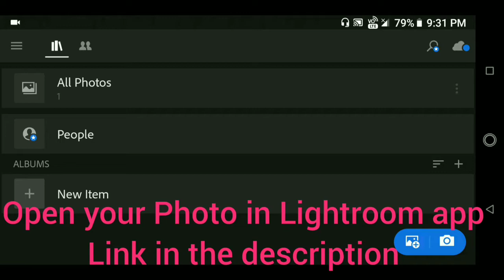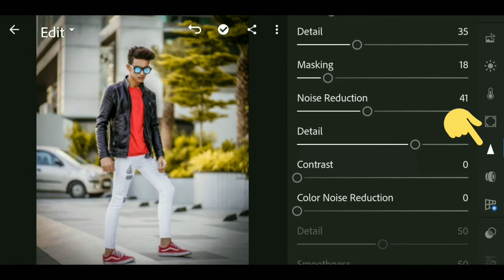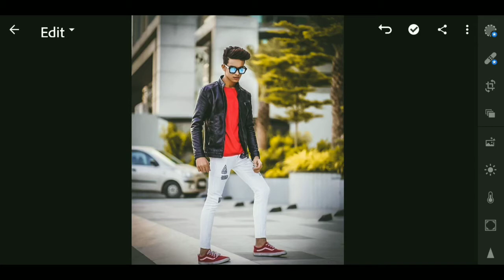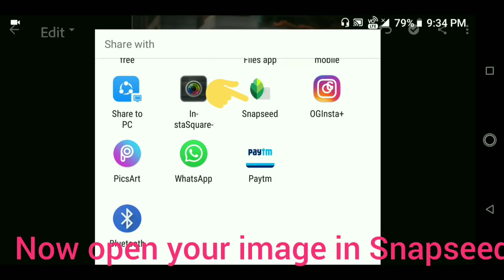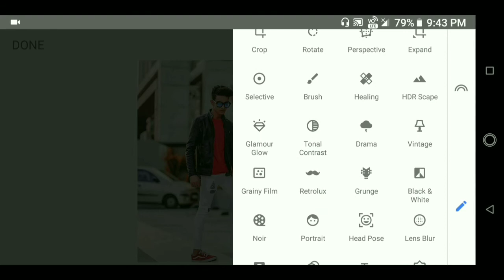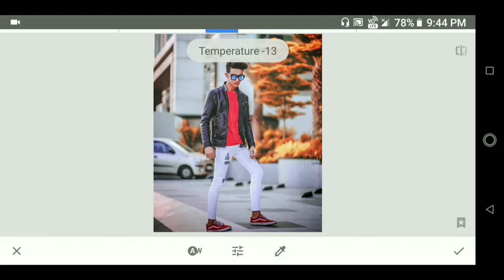Lightroom and Snapseed Best Editing Tips and Tricks | Best Editing videos by Vishal Rajput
Lightroom Best Editing videos.
Snapseed Best editing tutorial.
Snapseed and Lightroom Best Editing videos.
Colour correction in Lightroom app.
Lightroom app Editing Tutorial.
Lightroom Editing videos to change background.
How to change colour in Lightroom?
How to make smooth face in Snapseed?
How to apply presets in Lightroom?
Lightroom presets apply tutorial
Lightroom presets videos.
Lightroom Editing tips and tricks.
Lightroom Best Editing Tricks
How to make best photo by Editing?
Best photo editing apps.
Lightroom app colour correction Editing.
Cb Editing videos
Best cb Editing videos tutorial.
Cb Editing tips and tricks.
Latest cb Editing videos.